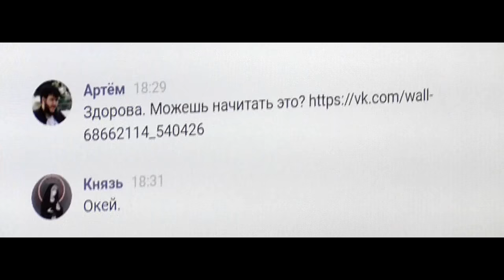Радио БП – Тизер Сентябрь 2017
Работа Евгения Беляева для рекламной кампании сообщества «Радио БП» Большой Проигрыватель

Композитор – Jonathan Morali